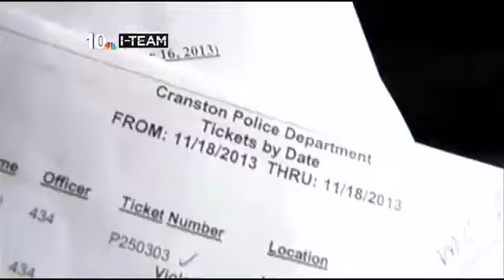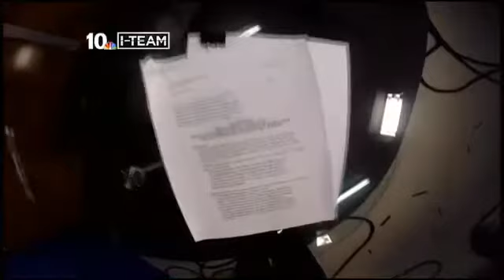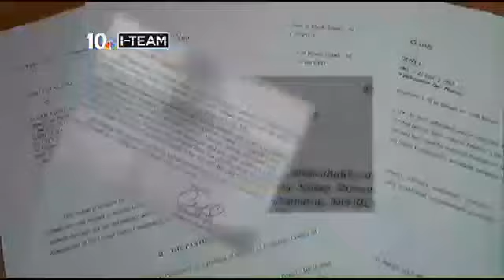NBC 10 I-Team: Report on Cranston police issues to be released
NBC 10 I-Team sources say that the probe into problems at the Cranston Police Department are about to be made public.